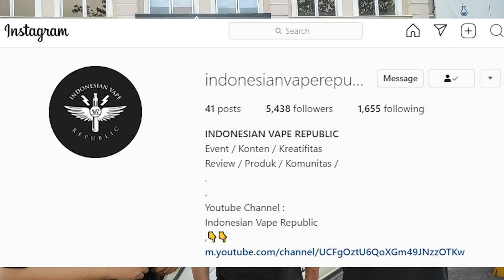WAWANCARA DUO BREWOK | HARAPAN ERWIN MORON UNTUK DUNIA VAPE 🟢